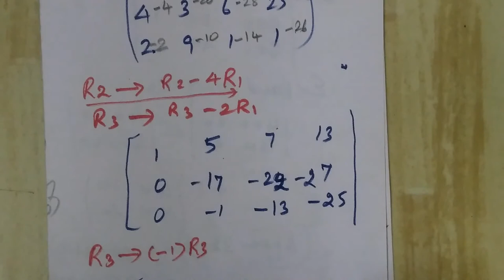12-M_Exle-1.27 Applications of matrices and determinants # Gomathi maths and english